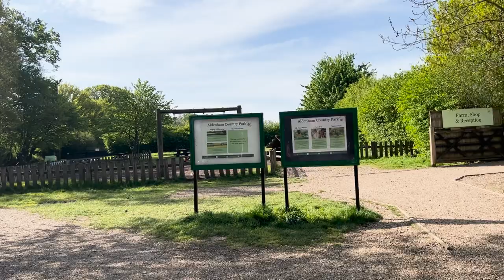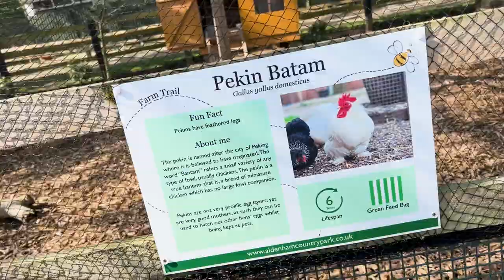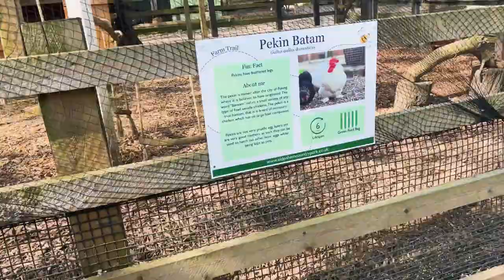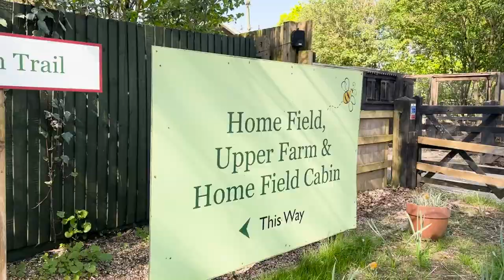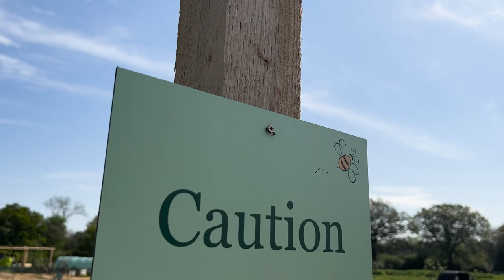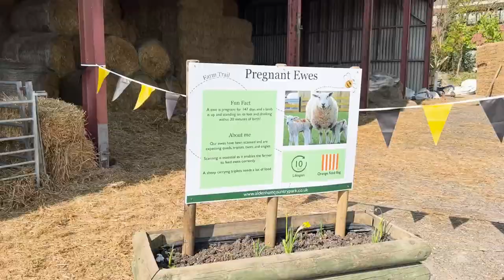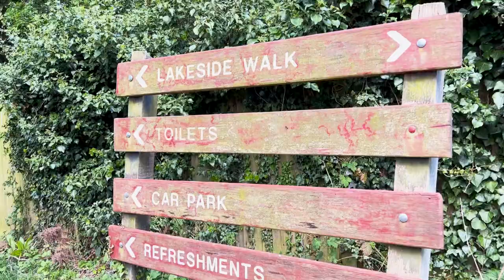Aldenham Country Park | LONDON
Being only 12 miles from central London it is no surprise that like London, Aldenham Country Park is steeped in history.

Aldenham Country Park lies in what was the medieval Aldenham Common which was the largest of several commons within the Manor of Aldenham. The name derives from Eladeham, meaning either ‘old home’ or Ealda’s home’.  Over the years it was enhabited and/owned by King Offa in 785 AD. In the 9th century it was annexed by the Danes and was later reclaimed by King Alfred. During the Norman Conquests the Abbey of St Alban leased it to the Abbey of Westminster.